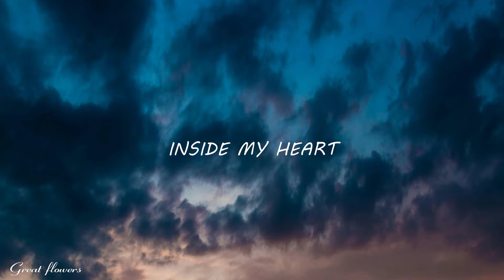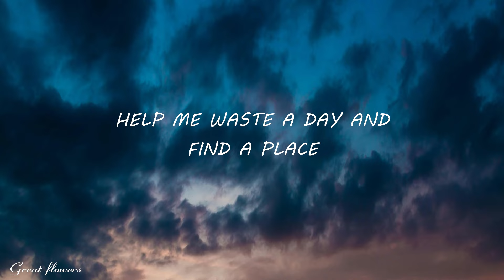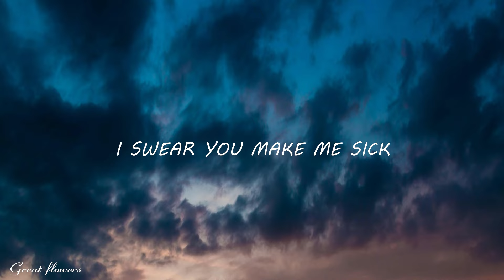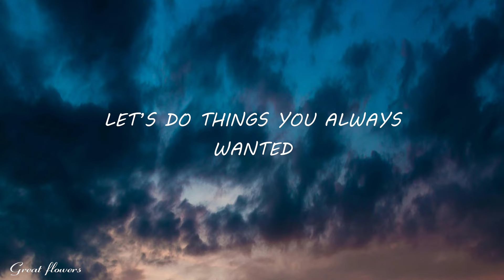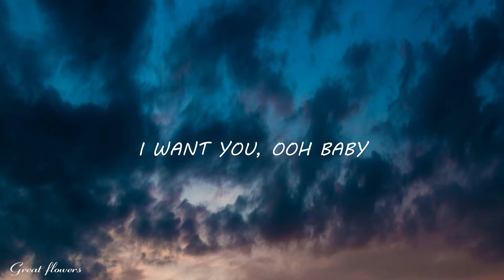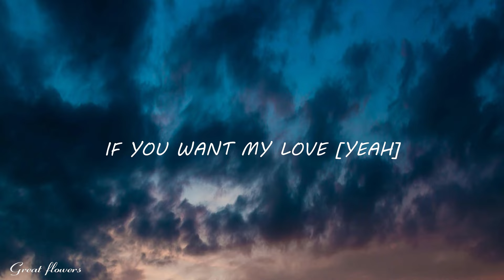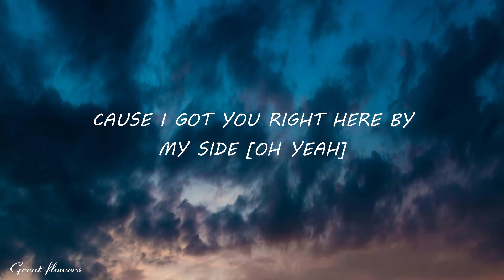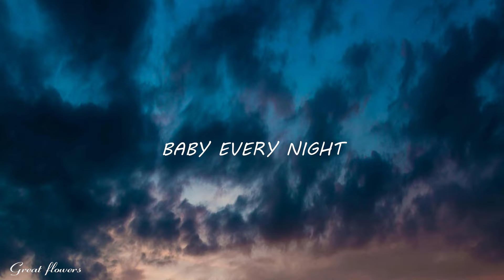benny blanco, BTS & Snoop Dogg - Bad Decisions (Lyrics)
» Apoyo benny blanco :

 / itsbennyblanco

 / itsbennyblanco

 / itsbennyblanco

 / itsbennyblanco

(Lyrics) :
[Intro: Snoop Dogg]
Radio station B-T-S-N-double O-P

[Verse 1: Jung Kook & Jimin]
No makeup on, I love that sh—
You're so damn beautiful, I swear you make me sick
I want your love, I want name
Inside my heart, there's nothin' but a burning flame

[Pre-Chorus: V]
[Chorus: Jung Kook, Jimin, Jin & V]
Let's make some bad decisions
I want you, ooh, baby, all of the time
So give me all your kisses
I want you Monday, Tuesday, Wednesday, baby, every night
And it feels like (Ooh, ah)
I can't seem to ever get you out of my mind

[Verse 2: Snoop Dogg & Jung Kook]
Everybody see me lookin' fly (Oh, yeah)
And I think I know the reason why (Oh, yeah)
'Cause I got you right here by my side (Oh, yeah)
And I can't let you just walk away
If I ain't with ya, I'm not okay

[Pre-Chorus: Jin & Snoop Dogg]
If you want my love (Yeah)
Come a little bit closer
Don't make me wait (Ooh)

[Chorus: Jimin, V, Snoop Dogg, Jung Kook & *Jin*]
So give me all your kisses (Kisses)
I want you Monday, Tuesday, Wednesday, baby, every night (Every night)
And it feels like (Ooh, ah, yeah)
Let's do things you always wanted
Have some fun and live your life
Help me waste a day and find a place
That we can face to face
Let me show you 'round my hood
There's bad meaning bad like bad meaning good
When it comes to rules, I break 'em

[Chorus: Jung Kook, Jimin, Snoop Dogg & V]
So give me (Give me) all your kisses (Kisses)
And it feels like (Ooh, yes, ah, yes)
And it feels like (Ooh, say what? Ah)
I want you, ooh, baby, all of the time (Ooh)